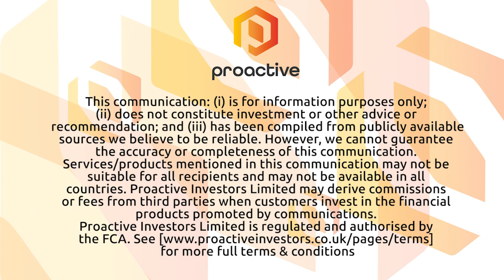Real Luck Group says 'it's a dream' that the Canadian Senate has approved legalised sports betting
Real Luck Group's (TSXV: LUCK) Thomas Rosander talks to Proactive about the Canadian Senate’s approval of Bill C-218 to legalise sports betting.

The bill, C-218, which proposes to make it lawful to bet on a single sports or athletics event, was passed by the Senate’s Standing Committee on Banking, Trade and Commerce for deliberation and will now be sent back to the House of Commons for royal assent.

Rosander said it will help provide safe and regulated sports betting for millions of Canadian fans and says the industry is worth between 3-8 billion US dollars.